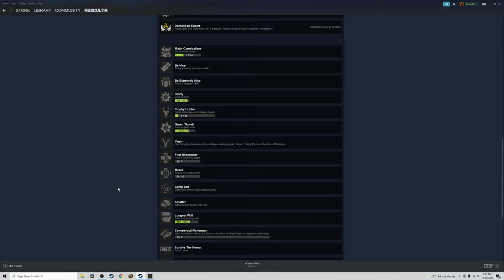MEGAN CROSS IS GOING DOWN | The Forest - Episode 6: Hard Survival Mode